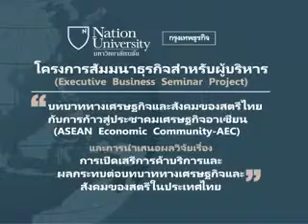เปิดเสรีการค้าบริการและผลกระทบ 2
การเปิดเสรีการค้าบริการและผลกระทบต่อบทบาททางเศรษฐกิจและสังคมของสตรีในประเทศไทย โดย ดร.สุธาดา เมฆรุ่งเรืองกุล ผู้ช่วยอธิการบดี ฝ่ายวิชาการ และผู้อำนวยการหลักสูตร EX MBA มหาวิทยาลัยเนชั่น พร้อมทีมวิจัย